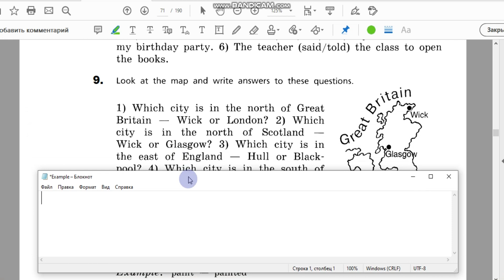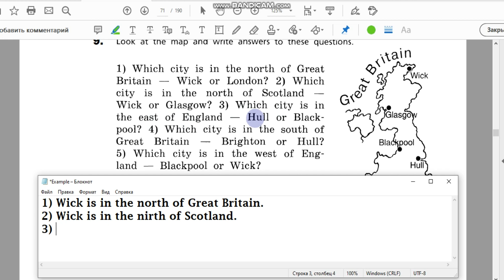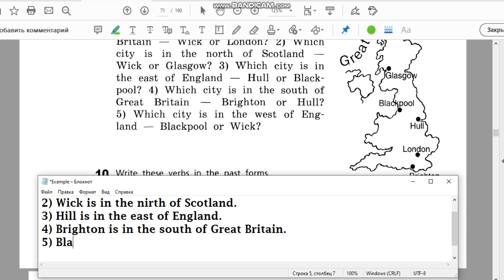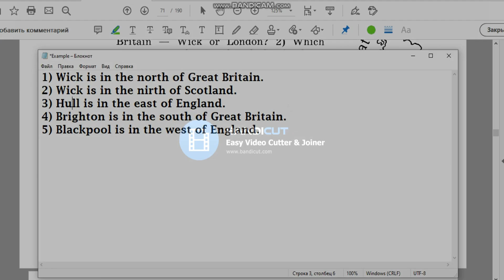Unit 5, Step 5, Ex. 9 / ГДЗ. 5 класс. Учебник Rainbow English. 2 часть